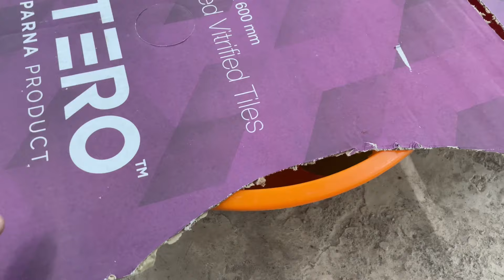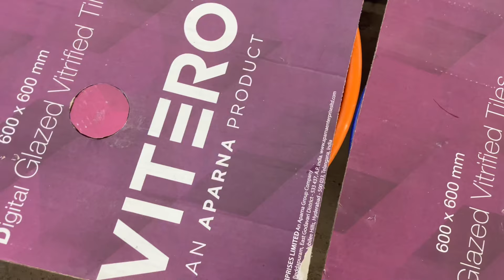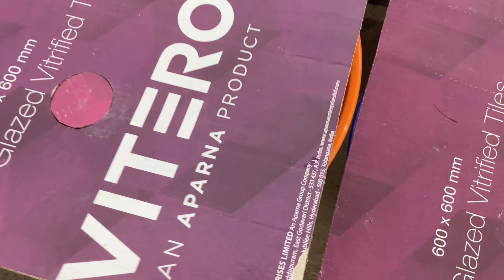ഫൈറ്റർ ഫിഷ് കുഞ്ഞുങ്ങൾ വിരിഞ്ഞിറങ്ങി|Breeding 20 Pairs Of Betta Fish|Guppy Wagon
In this video we are showing the result and update of our 20 pairs betta fish breeding